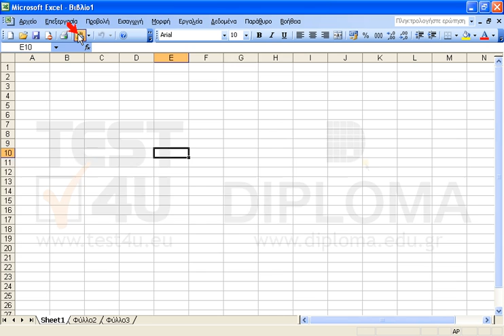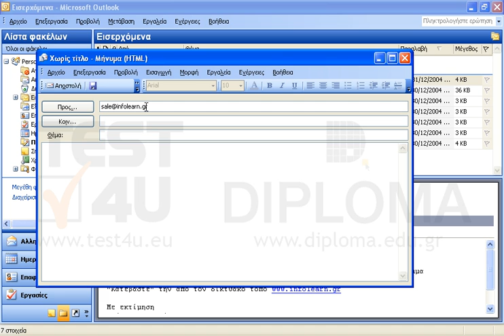Από το έγγραφο του Word επιλέξτε και αντιγράψτε τις τελευταίες 4 γραμμές του πίνακα. Μεταβείτε...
Από το έγγραφο του Word επιλέξτε και αντιγράψτε τις τελευταίες 4 γραμμές του πίνακα. Μεταβείτε στο βιβλίο εργασίας του Excel και επικολλήστε τα δεδομένα στην περιοχή Ε10:H13 του πρώτου φύλλου εργασίας.
Στη συνέχεια δημιουργήστε με τα δεδομένα της περιοχής Ε10:H13 ένα γράφημα τύπου Στήλης Τμημάτων. Μεταβείτε στο έγγραφο του Word, διαγράψτε το υπάρχον γράφημα και στη θέση του αντιγράψτε το γράφημα που μόλις δημιουργήσατε.
Αποθηκεύστε το έγγραφο του Word με όνομα summary.doc στον φάκελο IL-ates\Files της επιφάνειας εργασίας και στείλτε το με μήνυμα ως συνημμένο στην διεύθυνση με θέμα Γράφημα

77-418 Microsoft Office Specialist Word Core 2013 - Ελληνική έκδοση